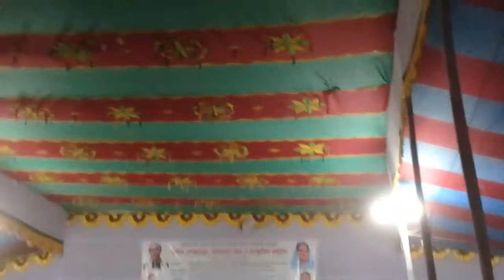Gov't Bicharpoti Nurul Islam College stage program by-{(Ringku)}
SRL